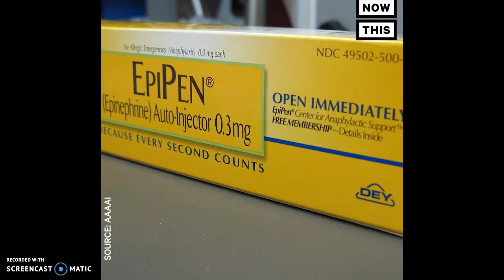Thousands of epipens recalled